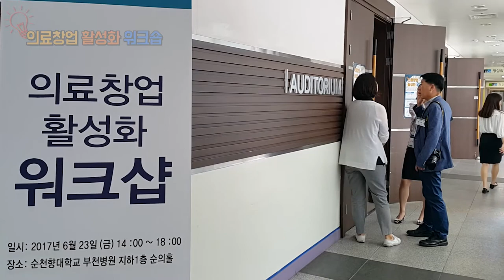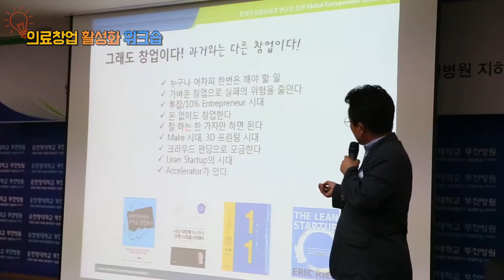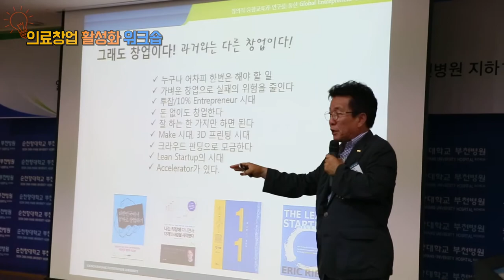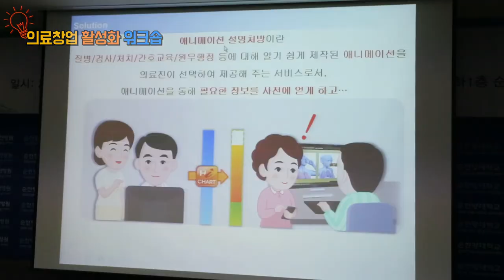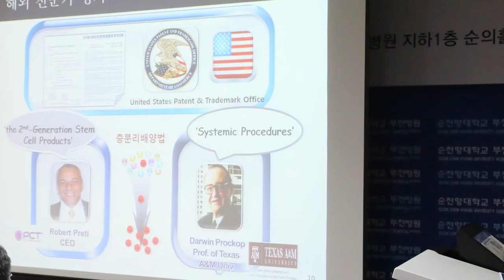순천향과 함께하는 의료창업을 통한 일자리 창출!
"끊임없이 연구하고 과감히 도전하라"

지난 6월 23일(금) 우리병원 순의홀에서는 순천향대학교 의료산학협력실과 창업지원단이 주최한 '순천향 의료창업 활성화 워크숍'을 개최했습니다.

이번 행사에서는 '순천향 창업지원 제도와 인프라'를 소개하고, '의료창업 전략과 사례' 등을 알아보는 시간을 통해 교직원들의 임상연구 및 사업화 의지를 고취하기 위해 마련되었는데요.

의료 발전을 위한 끊임없는  열정의 도전정신을 보여준 순천향대학교 부천병원과 순천향대학교의 멋진 콜라보레이션, 앞으로도 응원하겠습니다!